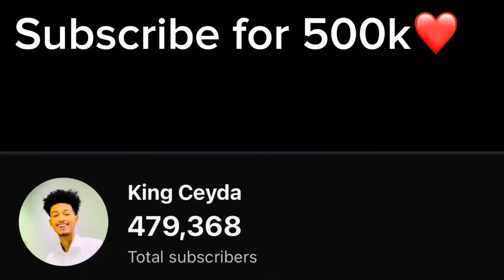AMIIRO MAS QOORTA USAARAY OOYINTAA KA DHAMAATAY SORRY😭..?